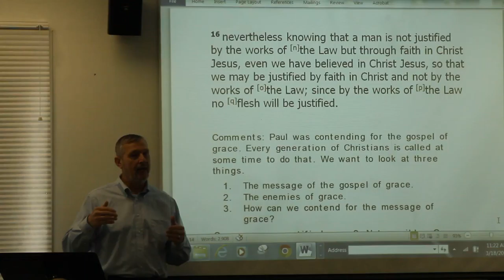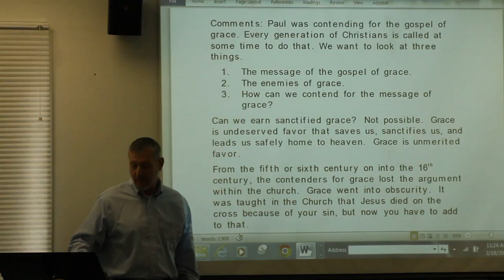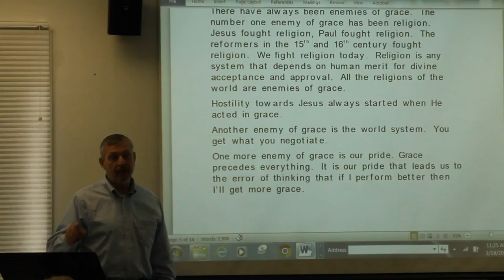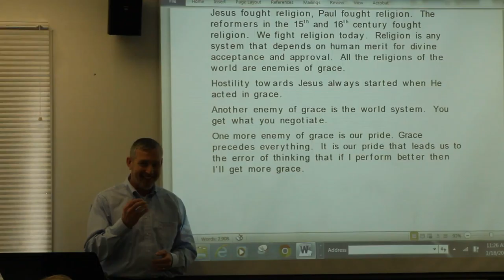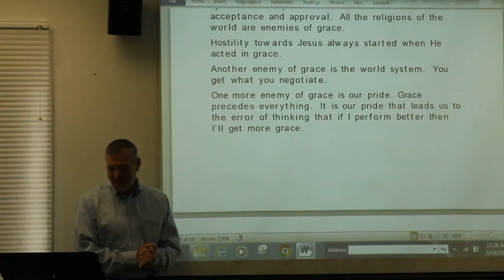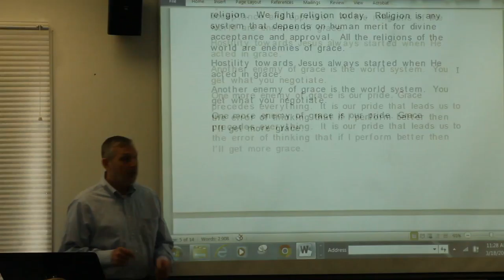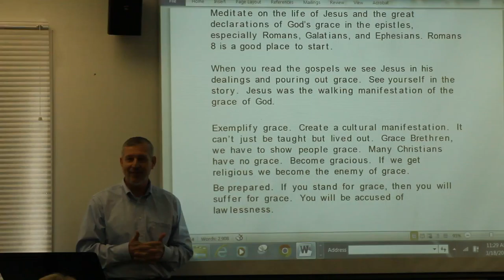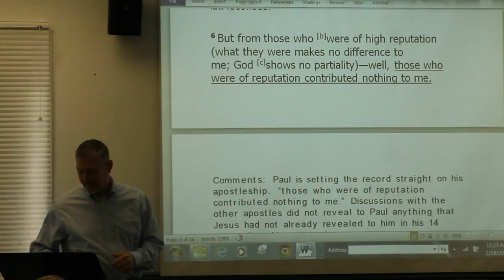18 03 18 Galatians 2 Part 3 ESGB Brian Latourelle